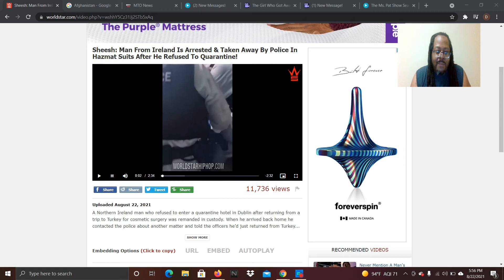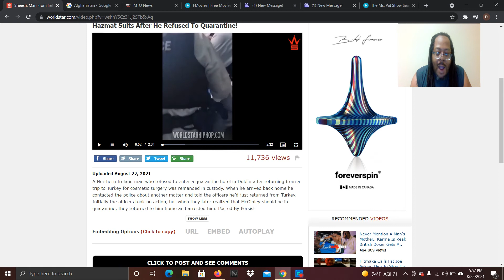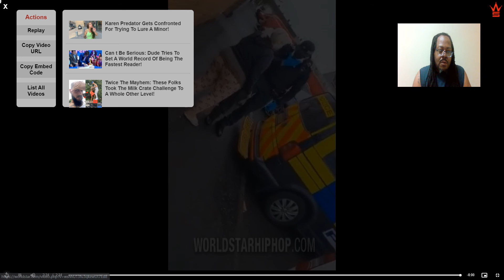NEW WORLD ORDER: Man From Ireland Is Arrested & Taken Away By Police In Hazmat Suits.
A Northern Ireland man who refused to enter a quarantine hotel in Dublin after returning from a trip to Turkey for cosmetic surgery was remanded in custody. When he arrived back home he contacted the police about another matter and told the officers he’d just returned from Turkey. Initially the officers took no action, but when they later realized that McGinley should be in quarantine, they returned to him home and arrested him